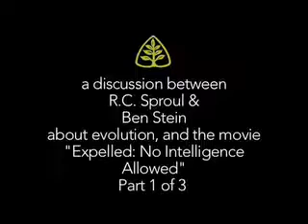Sproul Stein interview Part 1 of 3